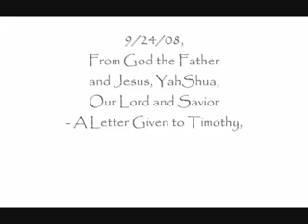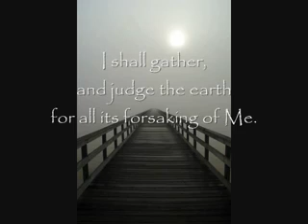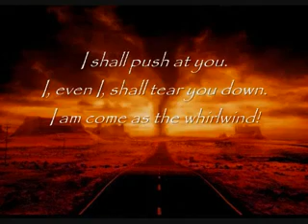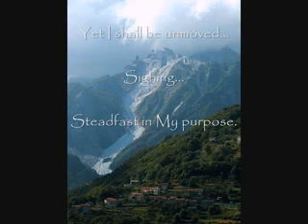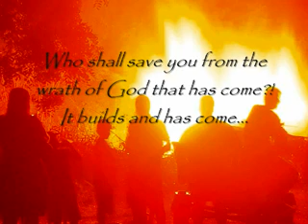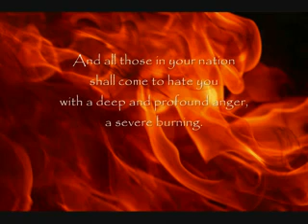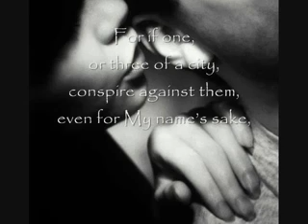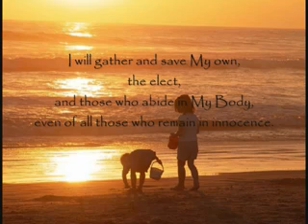The End of This World - Judgement and Harvest - The Kingdom of Heaven is Coming!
True and Actual Conversations with
God the Father & Our Lord and Savior, Jesus Christ...
Given to a modern man, for a modern man's sake.

[EXCERPT]

9/24/08, From God the Father and Jesus, YahShua, Our Lord and Savior -
A Letter Given to Timothy, For All Those Who Have Ears to Hear

Yea, I shall gather...

Behold, I come in full power and glory.

During this time, and forward, shall there be a great wailing... tears as a river, tears and blood... death and great evil!

FEAR NOT! I am with you to deliver you, your savior and your friend, The Mighty One of God.

Beloved, I have defeated the world. No more shall it rise up against Me. It shall be finished; it shall be completed; it shall be done... In a week and in a day, it shall surely be fulfilled.

Behold the Lord Most High...

Mighty God...

Wonderful...

Counselor...

The Everlasting Father...

I AM is coming quickly!

Thus says the Lord to the prophets: Prophets, arise and strike them down, even all of them who stand so tall... Go forth!... A great humbling. Reach out the hand and uplift the lowly and the afflicted. Speak loudly, by the power of My voice in you... Blow the trumpet and the alarm of war and judgment.
I shall reap! Says the Lord. I shall gather, and judge the earth for all its forsaking of Me. Behold, the field is left to you desolate; the streets are left in darkness. Even amongst the grass will you not find even the smallest of fireflies. All are taken and snatched away... My own treasure, My precious beloved, taken and held fast at My bosom, held tightly in the arms of their Eternal Father, their Maker.

I AM COME!

I shall push at you.
I, even I, shall tear you down.
I am come as the whirlwind!

I shall blow as the tempest...
Rage as the seas, flood the rivers and all the inlets...
Yea, I shall overflow.
Rolling thunder shall be the sound of My voice,
And fire shall be its sting.

The earth shall quake and heave at My presence.
The world shall be turned upside down in My fury...
Scorching firmament...
Boiling of the seas.

I shall strike the earth, and it shall tremble in fear.
And men's hearts shall fail them for fear.
And with great perplexity they shall consider
That which is before their eyes.

The Mighty One of Jacob has come, and shall be glorified above all the hills, set over all mountains. Yea, He shall sit high above the heavens and judge the earth... The earth shall bow and be consumed by His glory.
Yet you, oh evil, arrogant and proud... deceived generation... You shall rebel and raise your fists against Me, and persecute My Body. Therefore, come!... Come forward and beat upon your chests. Open your mouths in blasphemies and push at the King. Come forward! Stand up and make yourselves known. You shall be brought VERY low! You shall shout with a proud voice, even in concert, in all wickedness.

Yet I shall be unmoved...

Sighing...

Steadfast in My purpose.

Yet lay a hand upon one of My beloved, even a single finger... And watch, even in utter amazement, how quickly I move My hand against you in anger. For that kindled, though it be only in part, shall bring down all your tall towers, uproot all your trees, even to the slaying of all these giants who stood so tall and unmoving... forsaking the poor and the needy, holding back and stealing from those who have called out in fear.

[READ THE FULL LETTER AND OVER 600 MORE BY CLICKING THE LINK UP THE TOP]

Tags: [rapture] [end times] [the rapture] [antichrist] [Jesus] [2012] [tribulation] [revelation] [Jesus Christ] [heaven] [armageddon] [afterlife] [messiah] [God] [apocalypse] [left behind] [are you ready] [rapture video] [prophecy] [new world order] [bible prophecy] [jesus of nazareth] [hell] [666] [doomsday] [planet x] [nibiru] [ufo] [illuminati] [illuminati 2012] [nwo] [second coming] [praise the lord] [gospel] [letters to god] [history channel] [may 21 2011] [kingdom heaven] [nostradamus]

[rapture] [the rapture] [end times] [antichrist] [Jesus] [2012] [tribulation] [revelation] [Jesus Christ] [heaven] [armageddon] [afterlife] [messiah] [God] [apocalypse] [left behind] [are you ready] [rapture video] [prophecy] [new world order] [bible prophecy] [jesus of nazareth] [hell] [666] [doomsday] [planet x] [nibiru] [ufo] [illuminati] [illuminati 2012] [nwo] second coming] [praise the lord] [gospel] [letters to god] [judgement] [may 21 2011] [kingdom heaven] [nostradamus]